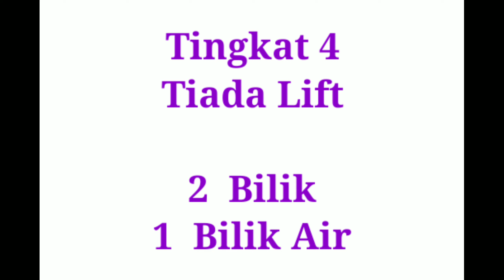Rumah Sewa Murah RM 500.. Kajang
Jangan skip ads dan sila komen

Terima kasih